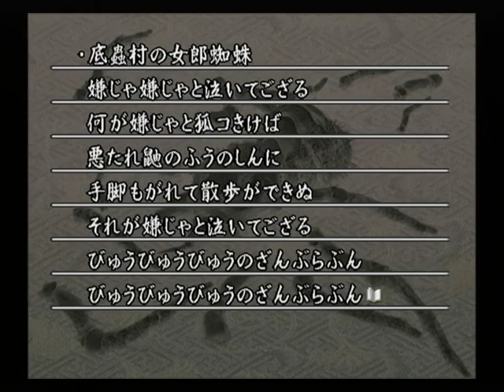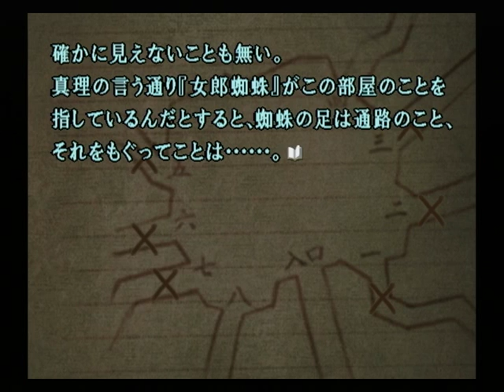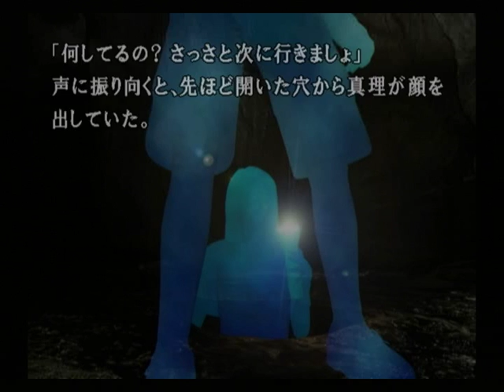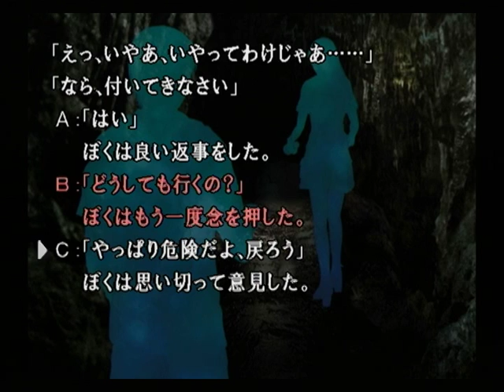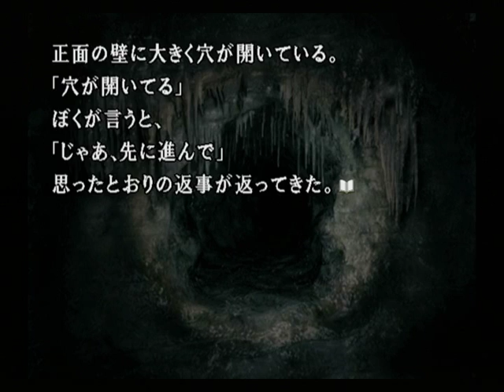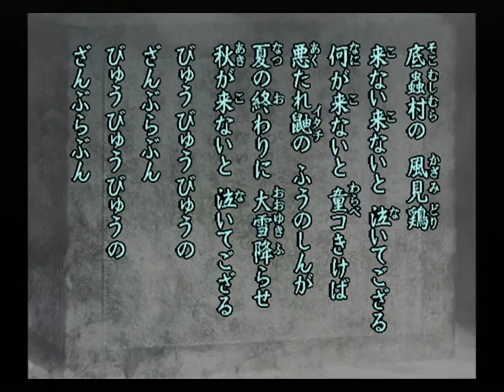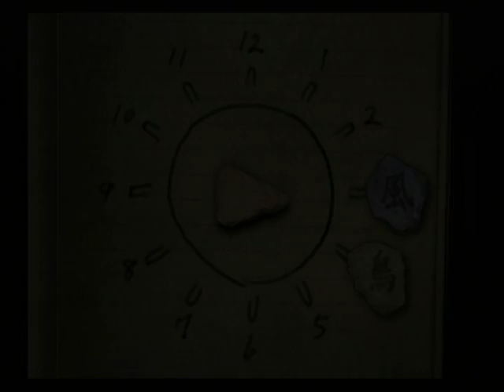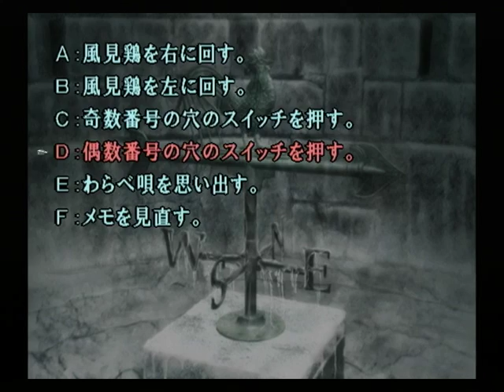【PS2】かまいたちの夜２ 監獄島のわらべ唄 初見プレイ Part５２ ～ほら、扉が閉じて行く 【スタートオンゲームズ】【スタゲー】【JAPAGE】